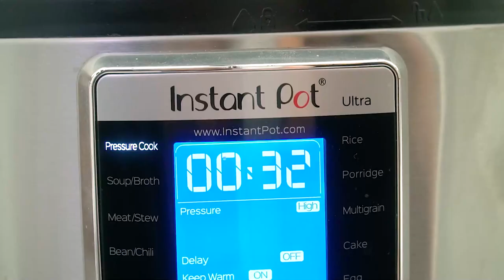Instant Pot Coffee Cake Recipe - Sweet and Savory Meals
Learn how to make Instant Pot Coffee Cake - it is moist, tender, loaded with chocolate chips and a cinnamon sugar filling that is just scrumptious. Whether you are making breakfast, a snack, or a decadent dessert, this dish is perfect. In fact, it tastes quite similar (better) to Starbucks coffee cake.

🍓INGREDIENTS🍓:
3 cups all-purpose flour
1/2 teaspoon salt
1 1/2 teaspoon baking powder
1 1/2 teaspoon baking soda
3/4 cup unsalted butter (softened to room temperature)
1 1/2 cup granulated sugar sugar
1 teaspoon vanilla extract
1/2 teaspoon almond extract
3 eggs
1 1/2 cup sour cream (or greek yogurt)
1/2 cup chocolate chips
1 cup pecans chopped (or slivered almonds)
1 teaspoon orange zest
1 cup brown sugar
2 teaspoons cinnamon
1 teaspoon nutmeg

📬 SEND ME MAIL:
1715 US Highway 46
Suite 414